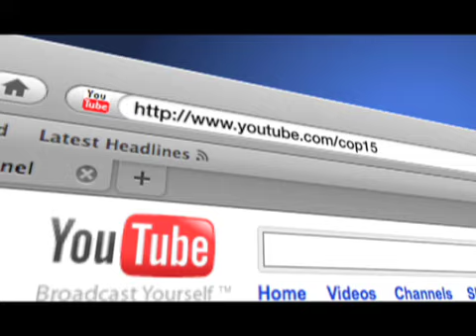CNN YouTube debate on Dec15 in CPG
FR CNN trailer